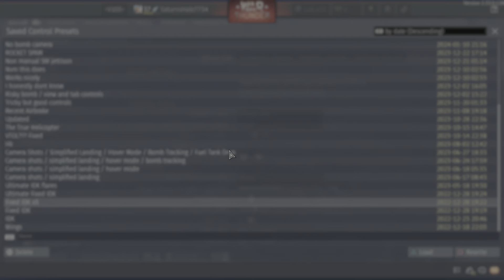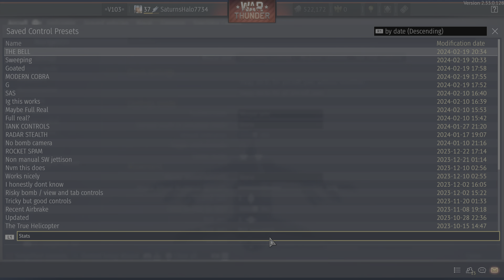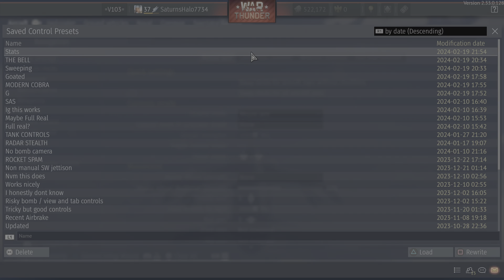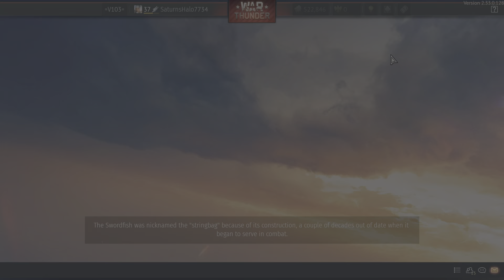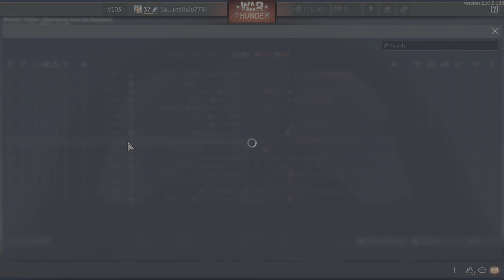NICE F-105D!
W plabe